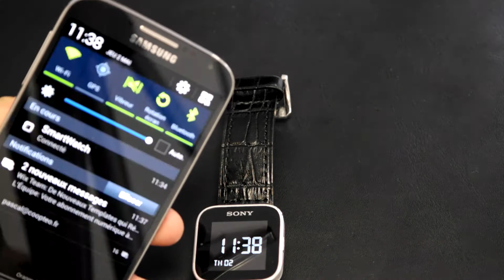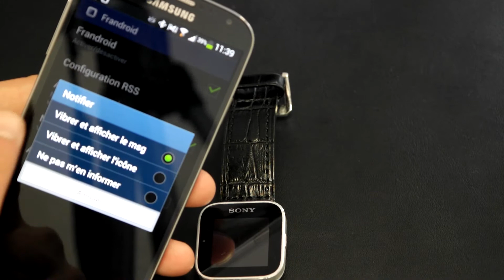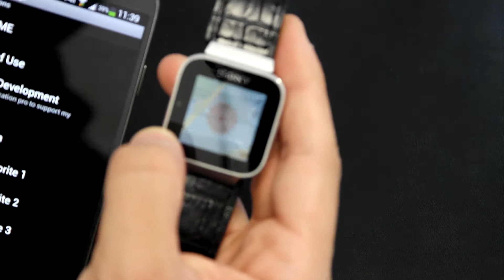Xperience - Mini test Smartwatch Sony FrAndroid Blog Pascal Xpert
android